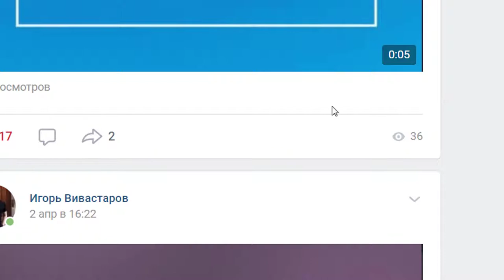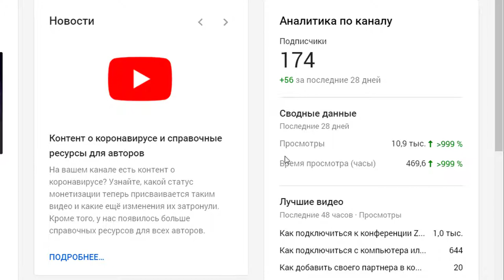VIVASAN - Результаты активности в рамках тренинга